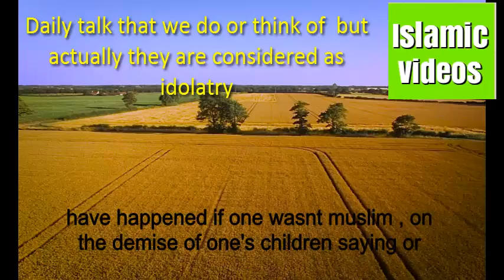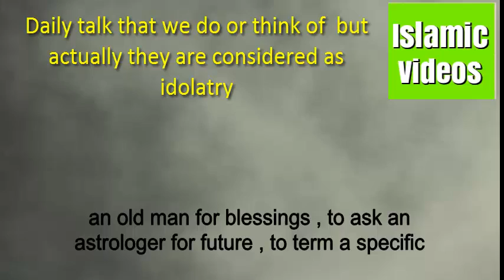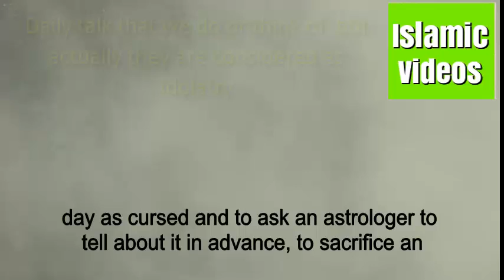Daily talk that we do or think of but actually they are considered as idolatry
Such things are stated below
To like any other religion ,  finding  Blasphemy good , making someone else do Blasphemy , thinking that what good could have happened if one wasnt muslim , on the demise of one's children saying or thinking  that Did Allah only wanted my child dead out of all the others or to think or say that Allah shouldnt have done this to us , to think any saying of Holy Prophet (SAW) as a bad thing or to find discrepancies in them. To hate any Prophet or Angel or to degrade them. To beleive that an astrologer or a necromancer will change our fate. To sacrifice any animal on someone's name or to name a child over some saint's name, To respect any place or a grave more than Holy Kabah and to visit that place  thinking that its a good deed and to bow before it. To cut a hole in a child's nose or ears over someone's name , To frame a picture of an old man for blessings , to ask an astrologer for future , to term a specific day as cursed and to ask an astrologer to tell about it in advance, to sacrifice an animal for a ghost or devil. to consider a place very religious and sentimental and to consider it holy and offering prayers there . These are all the things which are  consider a sign of idolatry and blasphemy near Allah, thats why we and our family needs to be careful and try not to indulge in any of the above mentioned things

1 wazifa for good cooking making your food taste delicious

2  Brief Biography of imam Al Bukhari

3  Brief documentry of Hazrat Umer Farooq